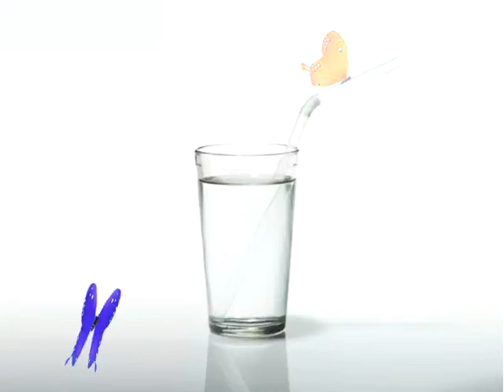Butterfly Pipette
A concept that I designed in 2006 for the House Party competition. 3070 designers from 89 different countries participated and this was one of the shortlisted designs.

Designed by Sait Alanyali